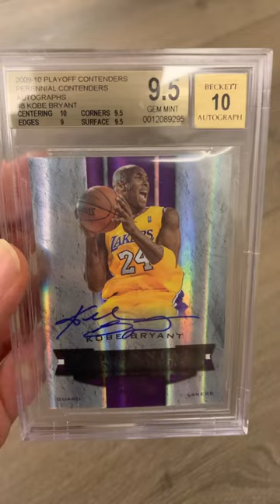《球員卡》 2009 Panini Playoff Contenders Kobe Bryant Perennial Contenders Auto /50